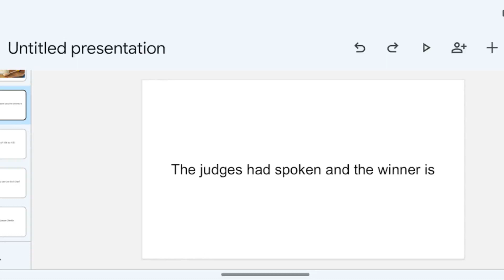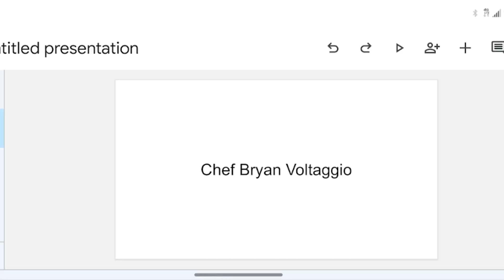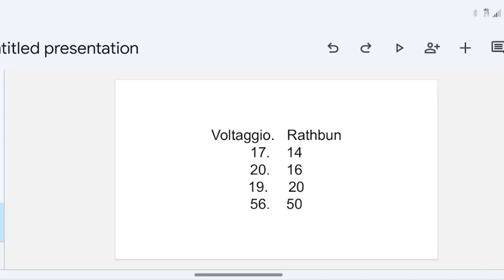Voltaggio brothers vs Rathbun brothers results